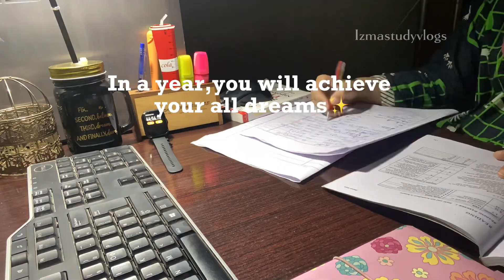Study,Eat,Sleep and repeat ✨📚